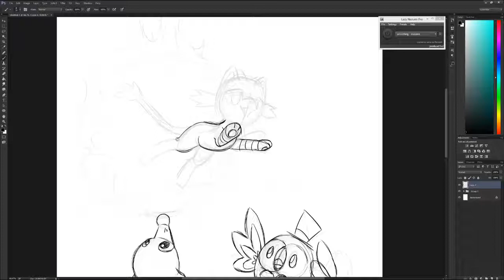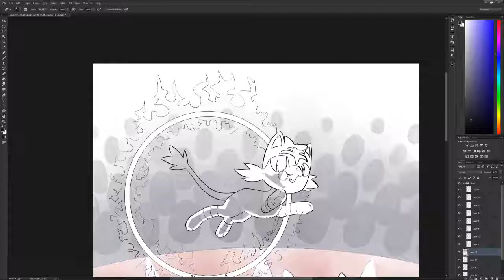Pokemon Circus Trio SpeedPaint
This was a painting I did months ago and forgot to upload here! So it's about time I got the ball rolling on stuff like this again.